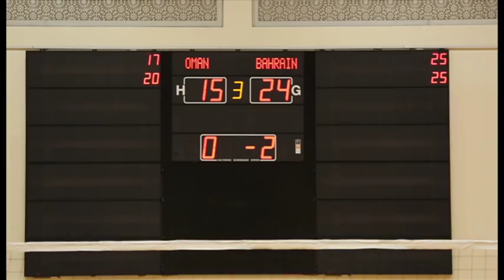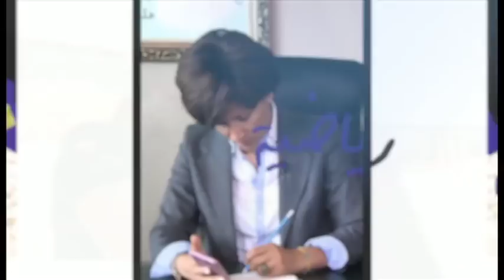رياضية: كرة الطائرة في البحرين تنتظر حلول تطورها وسارة العرموطي موهبة استثنائية وصلت العالمية